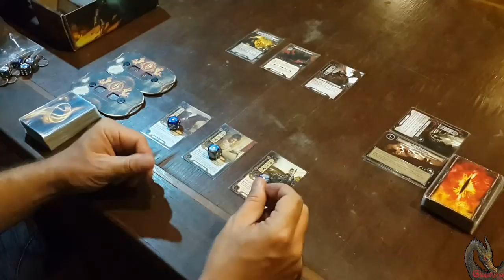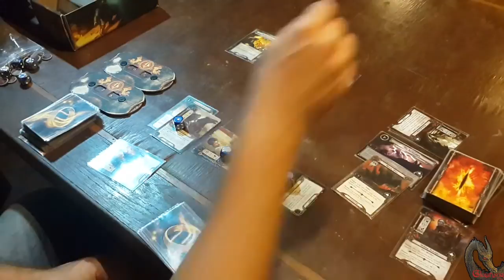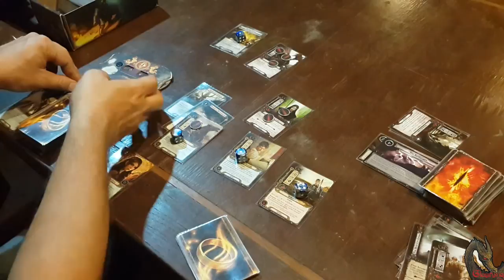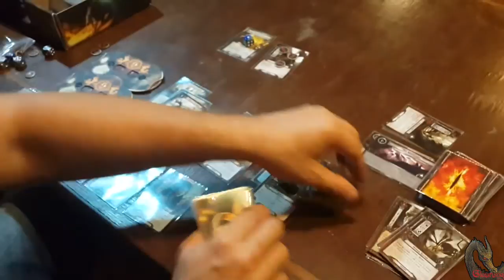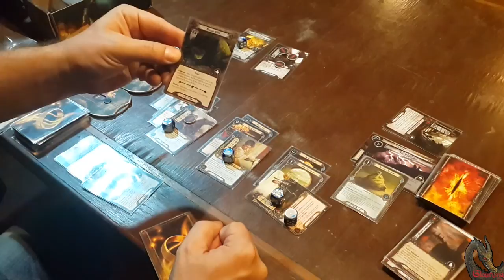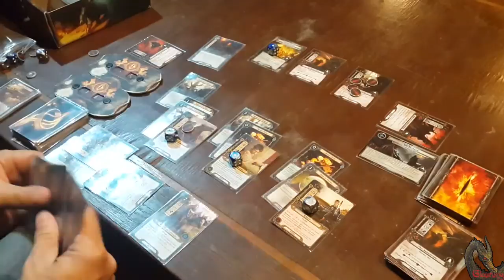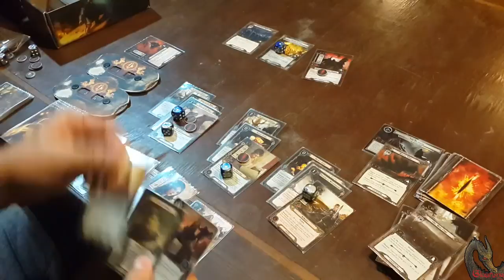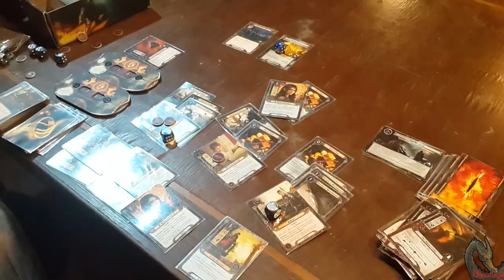Glaurung plays Morgul Vale (Dunhere Fury deck) Lotr Lcg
I forget to flip third stage card of the quest deck but i do all when revealed effect on it so is not effect game at all.

that video have some slow flaw... something wrong with my note3 camera. i should check my settings.